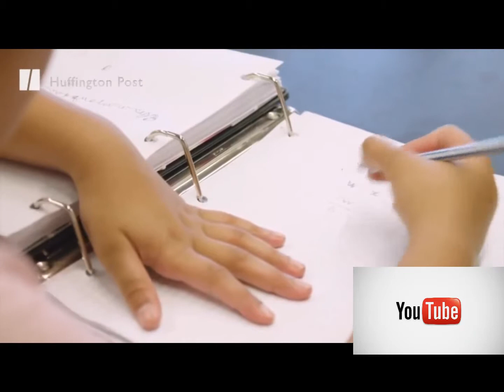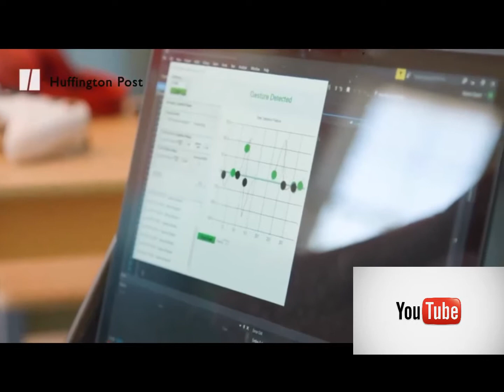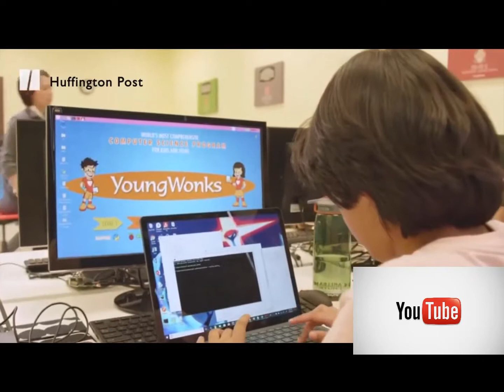৯ বছর বয়সেই বিশ্ববিদ্যালয় ক্লাস শুরু করেছে বিস্ময় বালক কাইরান কাজী